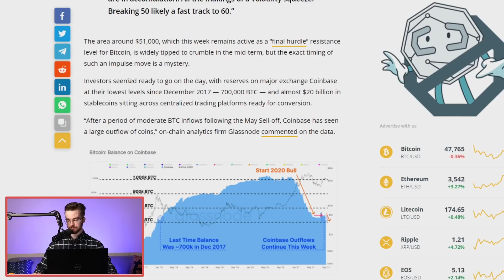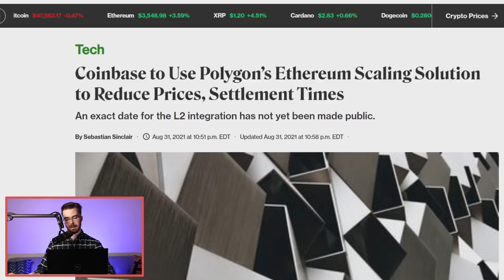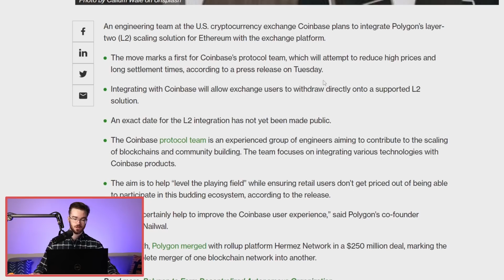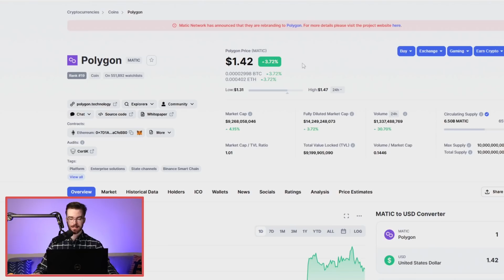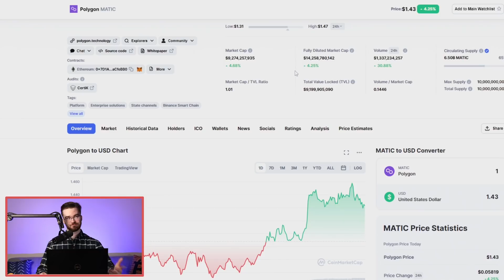MASSIVE On-Chain Metric Calls For Major Uptrend On Bitcoin!